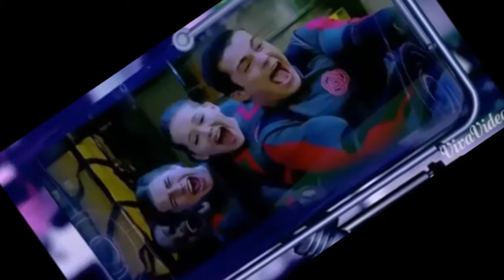Lab Rats intros Rotation